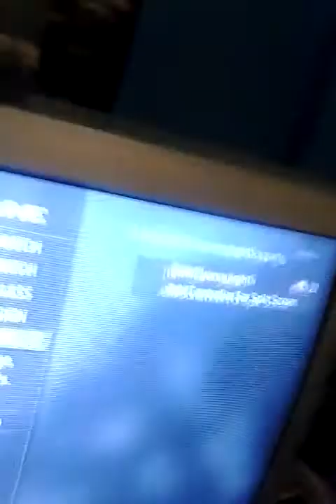Halloween dip video